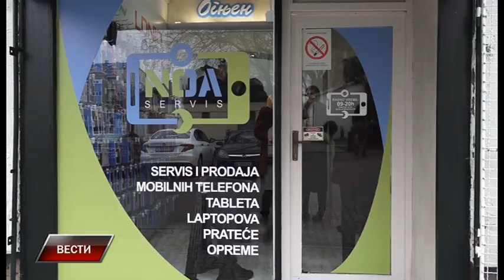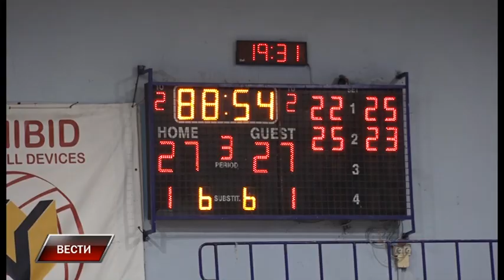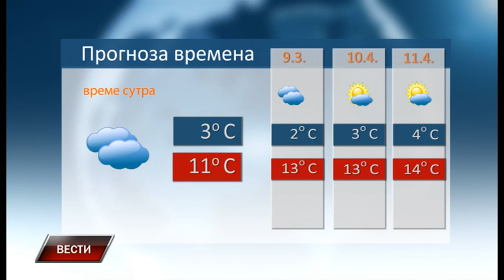Vesti 7 4 2023